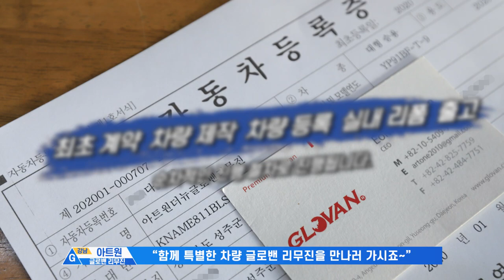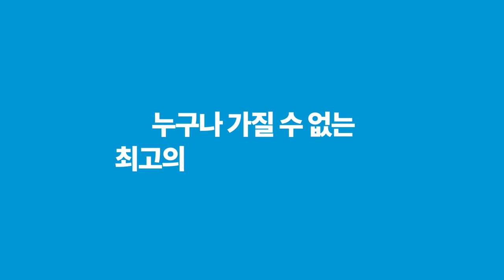올뉴카니발 2020년형 매력적인 실내 공간을 더하다? 글로밴 리무진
(자세한 정보) 네이버 블로그 바로가기

2020년 1월
날씨가 점점 더 추워지는 월요일입니다.
요즘 독감이 유행이라고 하네요...
다들 건강 챙기시는 하루 보내시기 바랍니다.

"2020 더뉴카니발 9인승 하이리무진 스노우 화이트 펄 차량에 카본 하이루프를 더하다? 특별함 그 자체 글로밴리무진"

[기아]2020 카니발 9인승 노블레스 스페셜 풀옵션을 베이스로 [아트원] 글로밴 하이루프가 결합되어 새로운 하이리무진으로 제작됩니다.
스노우 화이트 펄 차량 + 카본 하이루프가 만나 차량 외관 디자인에 특별함을 더합니다.

카본?
무게가 매우 가벼운 소재로, 탄성이 강하고 부식에 강하여 다양한 형태로 제작이 가능하여 자동차에 중요한 소재로 접목되고 있습니다.

THE NEW GLOVAN LIMOUSINE 함께 만나 보시죠~